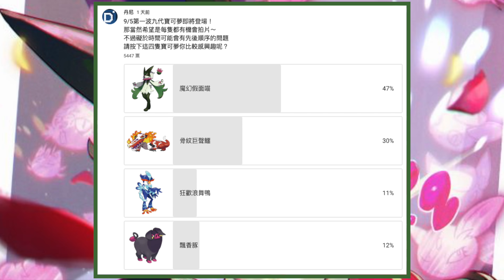新世代人氣最高御三家！魔幻假面喵首次登場！寶可夢超級聯盟對戰！Meowscarada【Pokemon GO】Jack